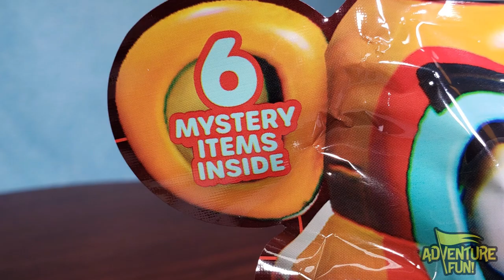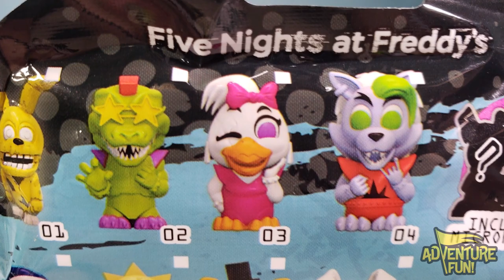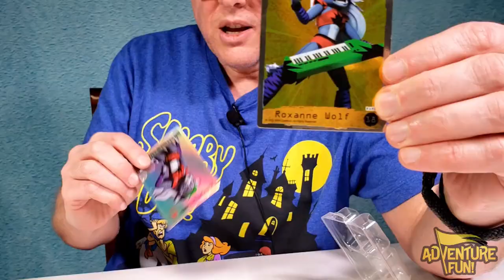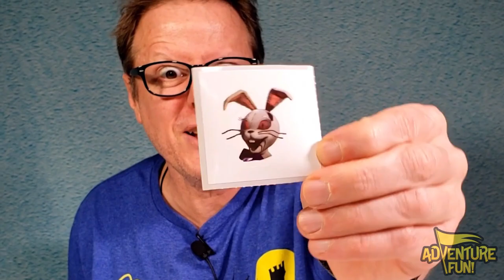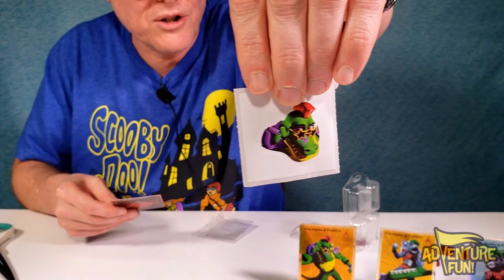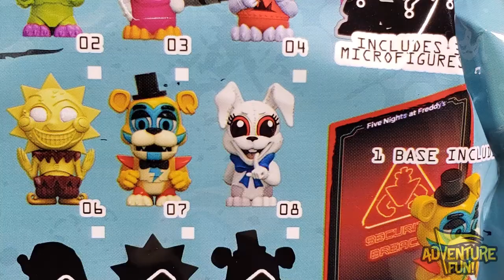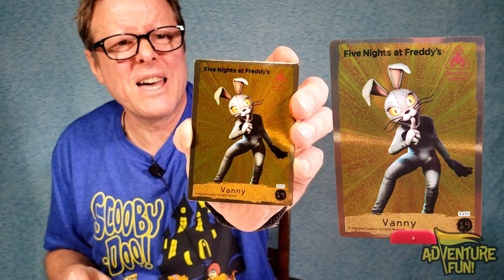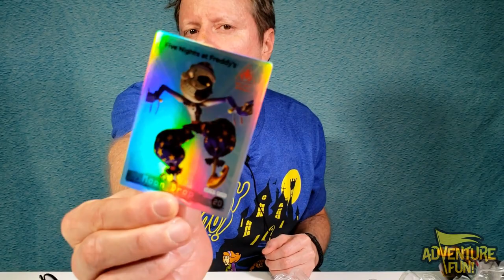Five Nights at Freddy’s Security Breach “Grab N’ Go! Bundle” Micro Figures & Cards Adventure Fun!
Five Nights at Freddy’s Security Breach “Grab N’ Go! Bundle” Micro Figures & Cards Adventure Fun! This is a how to unbox Five Nights at Freddy’s Security Breach “Grab N’ Go! Bundle” of 12 Rare & Ultra-Rare Micro Figures to collect, 12 Holo Cards including Rares and Ultra-Rares, 12 Stickers including 1 Exclusive Sticker, removable base to display characters and cards! The Collector Holo Cards include: Rare Roxanne Wolf 18, Rare Glamrock Chica Plush 16, Ultra Rare Moon Drop 20, Ultra Rare Montgomery Gator 21, Rare Vanny 19, Rare Montgomery Gator 17, Common Glamrock Freddy 3, Ultra Rare Glamrock Chica 24, Ultra Rare Roxanne Wolf 22, Common Glamrock Freddy 2, Common Glamrock Freddy 1. Have AdventureFun! watching this family fun Scary, Spine-tingling, haunting search spending Five Nights at Freddys with a Security Breach that has us running for our lives in the hunt for the Ultra Rare Animatronic, life-like toys, action figures, collector cards and stickers toy review by Dad with a Five Night at Freddy’s Security Breach Fortnite challenge!